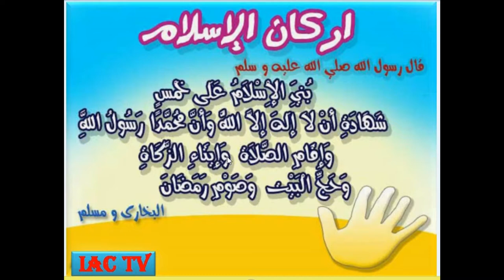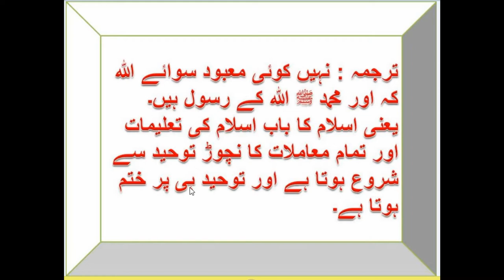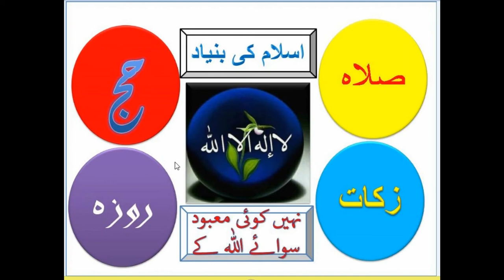What is the basic of Islam? / Islam ki Bunyad kiya hai ? / اسلام کی بنیاد کیا ہے By IAC TV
What is the basic of Islam? / Islam ki Bunyad kiya hai ? by IACTV

Islamic Awakening Center is your source for quality online education for Quran, Hadith, Islamic Lecture , Arabic
Speaking with  Garammer,  and    many other Islamic topics.
Our qualified Islamic teachers are available to help people learn Quran online according to Tajweed rules,and providing one-to-one lectures in English, Arabic, Hindi and Urdu Languages.